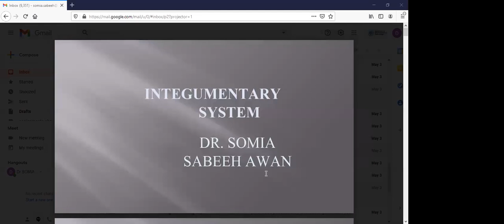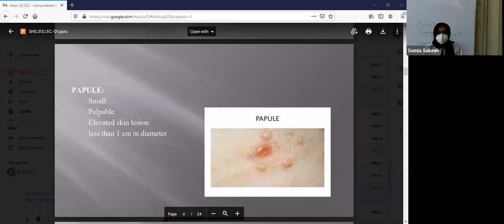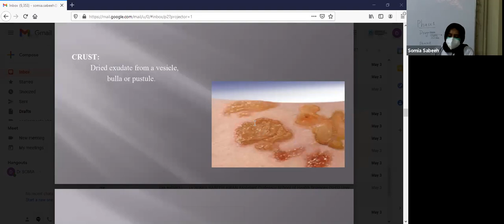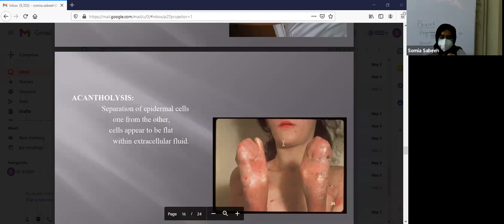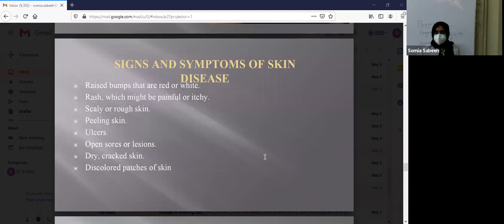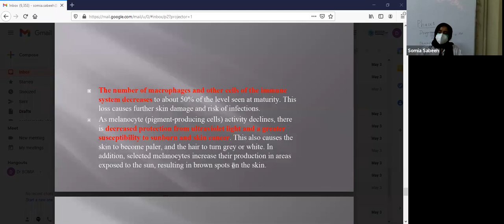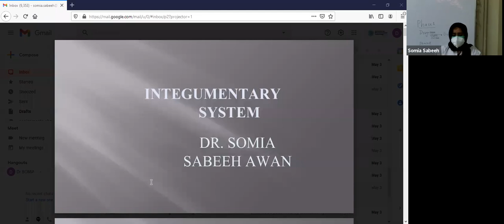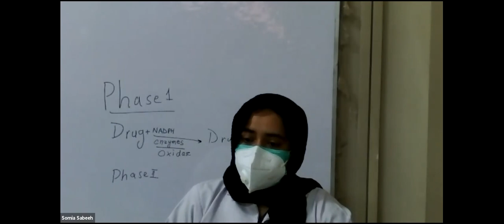PATHO & MICRO LEC 1 | SHS 313 Lecture 1 Pathology and Micro 2 | Pathology and Microbiology 2 Lec 1